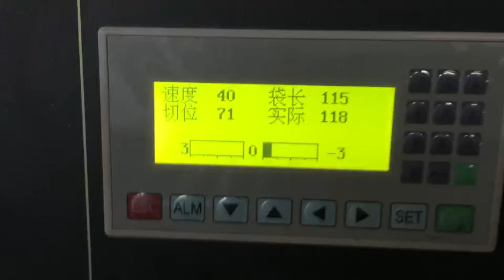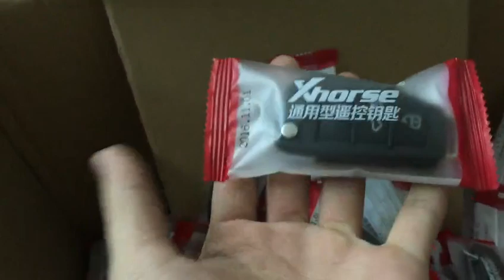dual motor packing machine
15 years factory in China engaged in producing packing machine